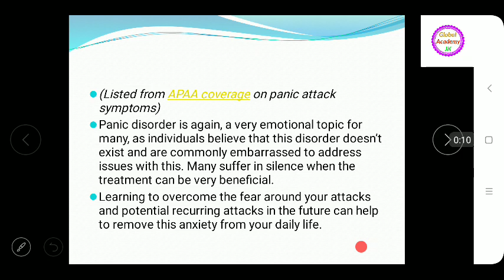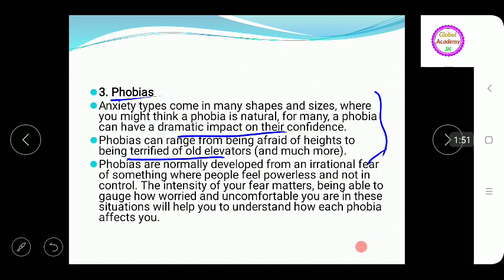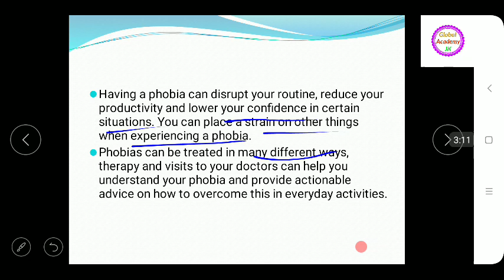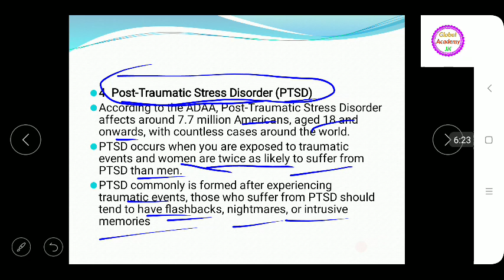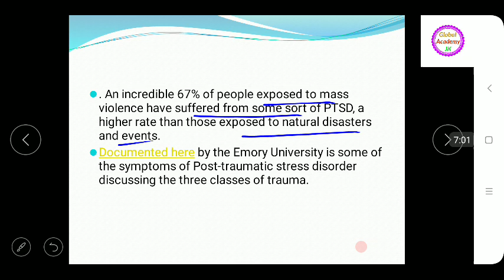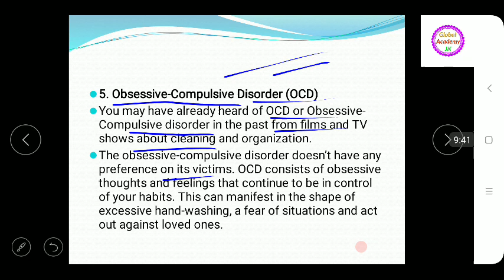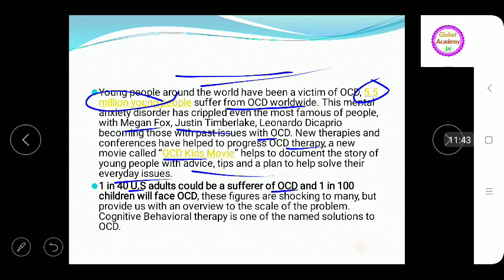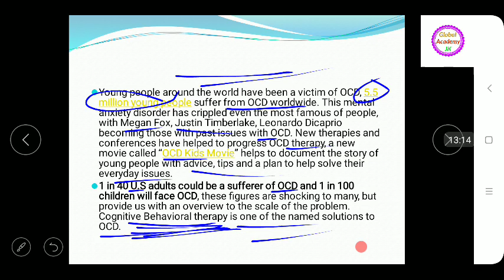Anxiety DISORDER... Part 2... Phobia, PTSD, OCD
Global Academy is India's Leading Educational Channel

U can also contribute through your donations on the following SBI account: 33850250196
IFSC : SBIN0003659